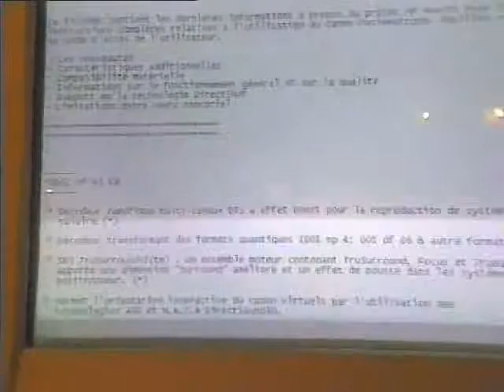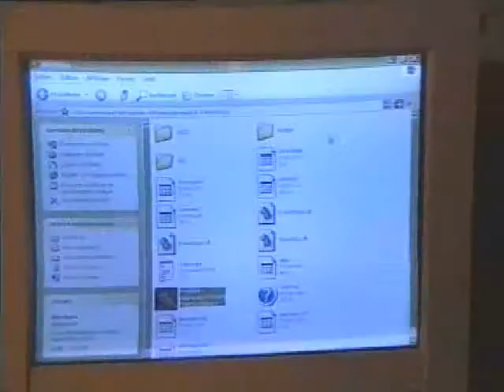Danger sur Bordeaux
court métrage débile, avec des effets spéciaux débiles ...